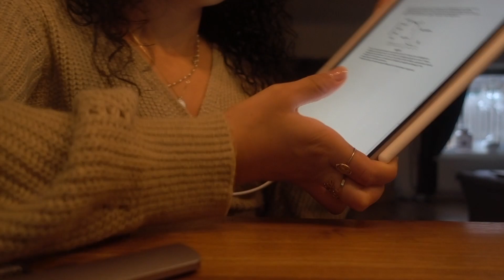NOOIT MEER EEN BUREAUSTOEL, COVERSHOOT A MATTIE, BETER BROEK PLASSEN TIJDENS TENTAMEN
HEY!!
Heb je leuke ideeën voor een video? laat het dan weten in de comments :)